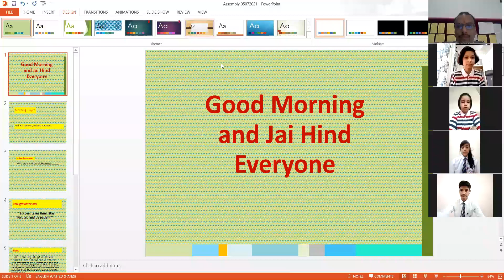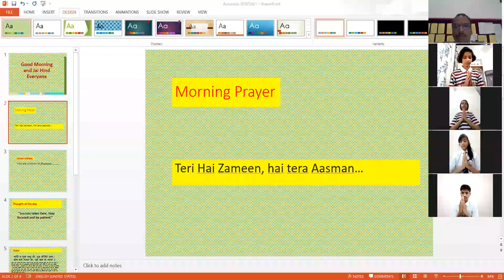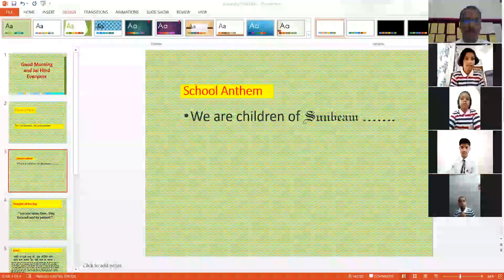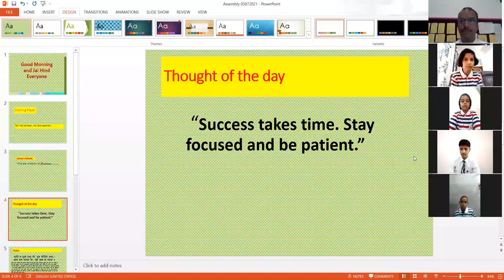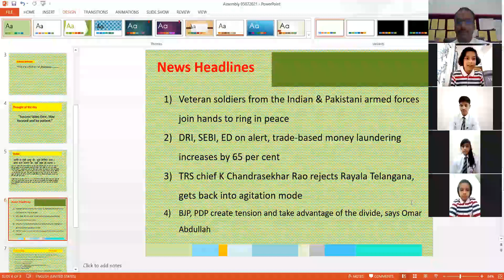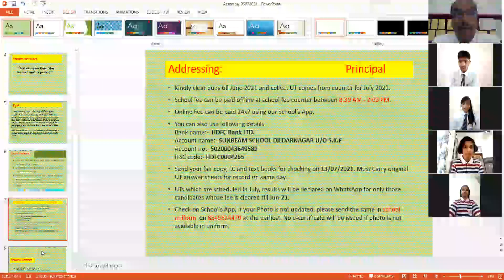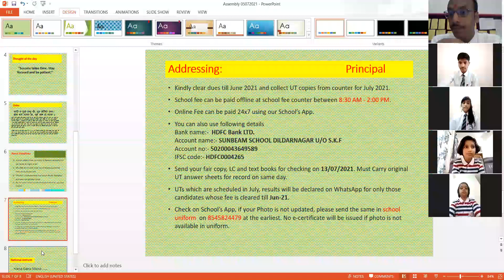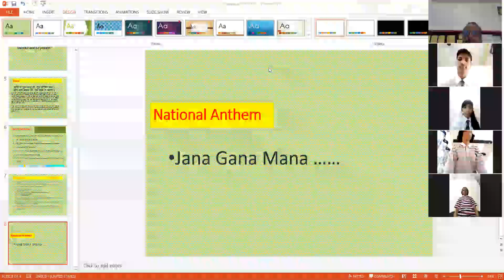Virtual Morning Assembly 05/07/2021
Anchor: Ms. Ranjhi (VIII)
Thought: Ms. Aashi (III)
Doha: Master Anuj (V)
News: Ms. Deepa (V)
Backup Support: Master Rituraj (X)